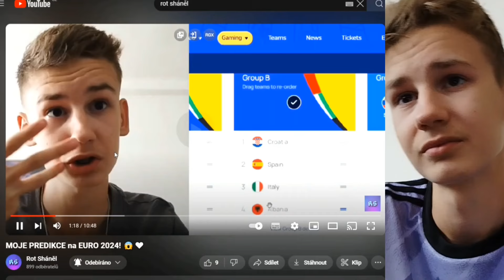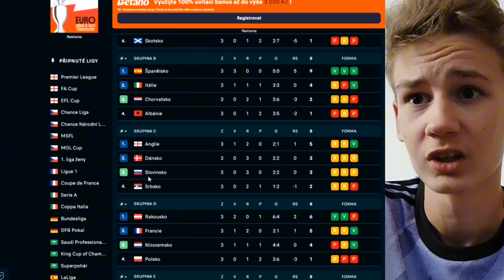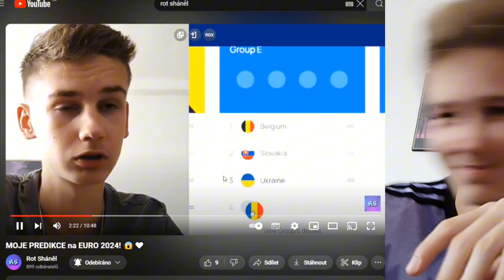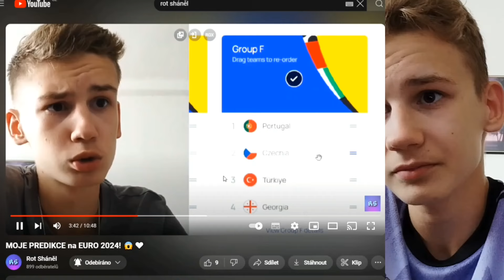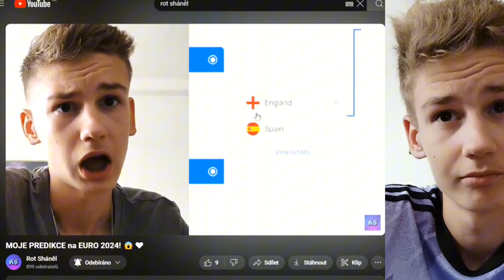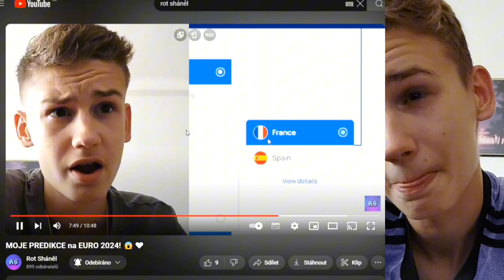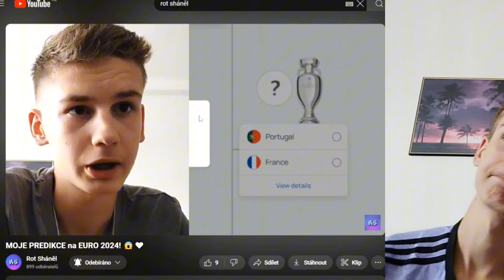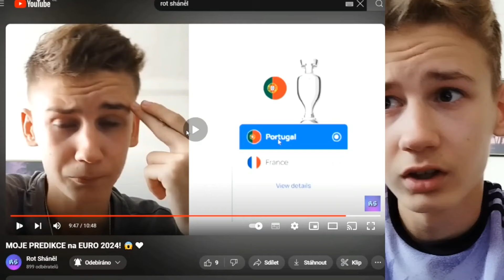Reaguju na MOJE EURO & COPA PREDIKCE 🤦🏻‍♂️😂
POKUD MĚ CHCEŠ PODPOŘIT A ZÁROVEŇ HLEDÁŠ LEVNÉ DRESY, TAK POUŽIJ TENHLE ODKAZ

LAJKUJ, SDÍLEJ, ODEBÍREJ BRATŘE A ČUUS 👋